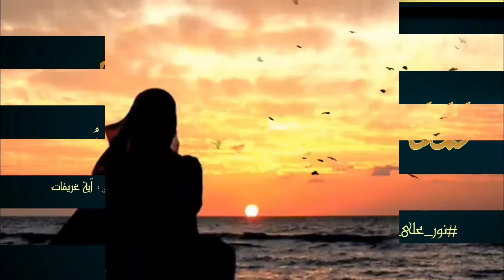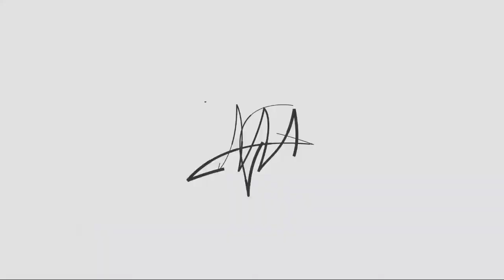همسات 2 - نَغبِطُهم